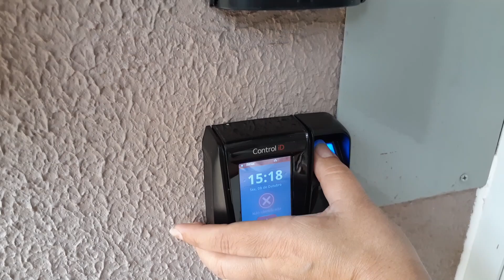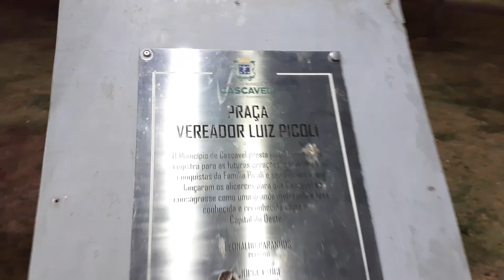VLOG: Visitamos eles, Almoço de Sábado, Caminhada a noite | Marcia Regina